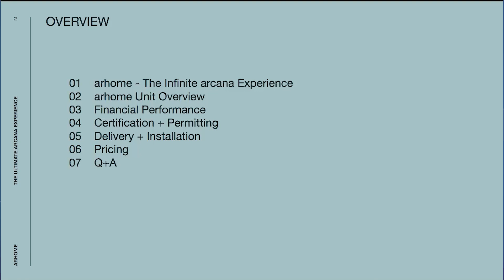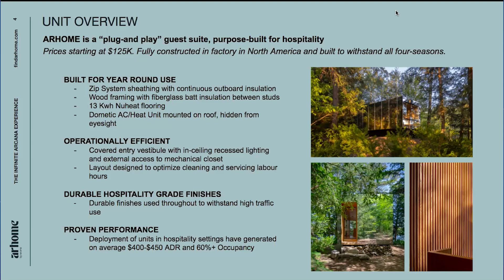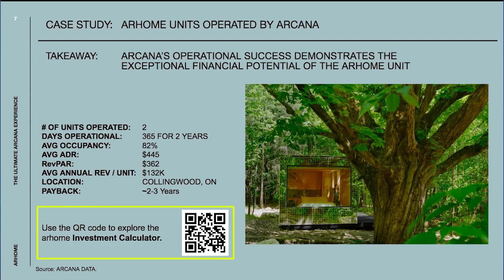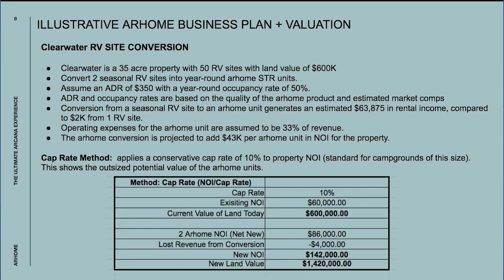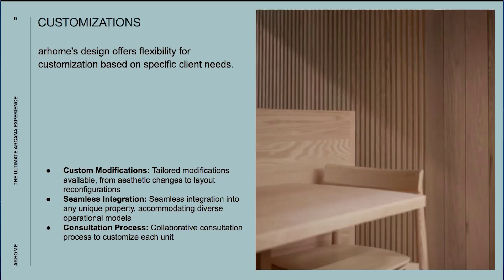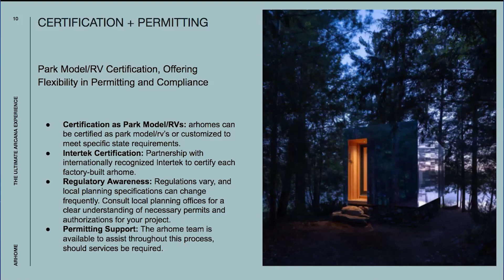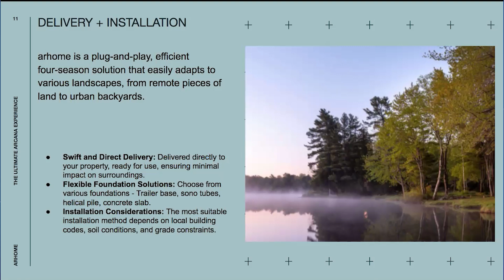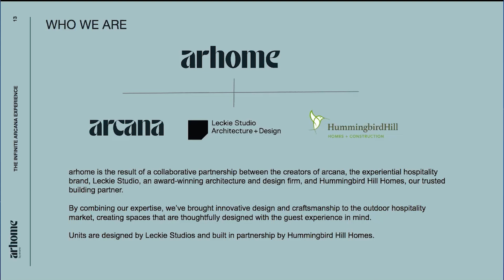Spruce Up Your Inventory with Arhome Plug-and-Play Glamping Units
Are you on the lookout for unique dwelling additions to your property? Discover arhomes in this latest webinar. You'll be glad you didn't miss out on learning about this latest architectural innovation for hospitality businesses.

0:00 - Introduction
1:38 - The Infinite Arcana Experience
3:29 - Unit Overview
8:48 - Case Study
10:15 - Illustrative arhome Business Plan
12:07 - Customizations
13:06 - Certification + Permitting
14:07 - Delivery + Installation
15:46 - Pricing
16:42 - About arhome
20:05 - Q&A